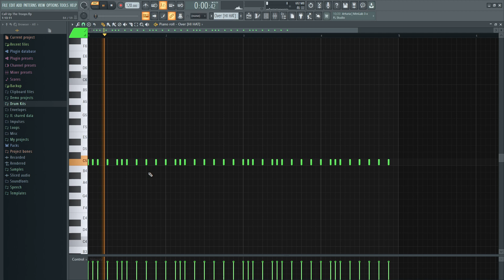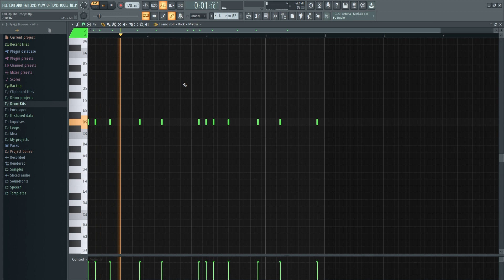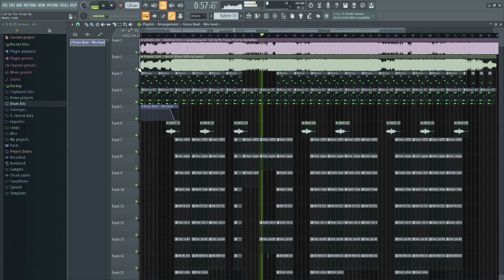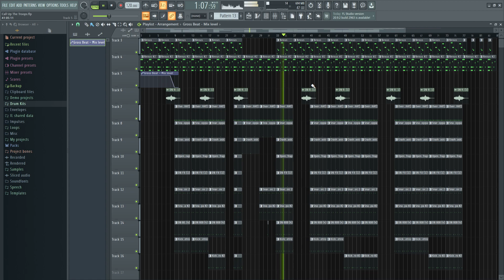How 'Yah / Call Up The Troops' by Playboi Carti & UnoTheActivist Was Made